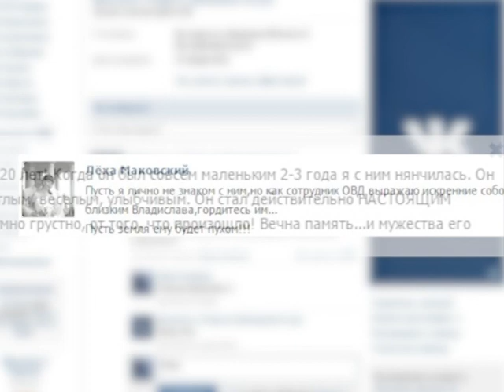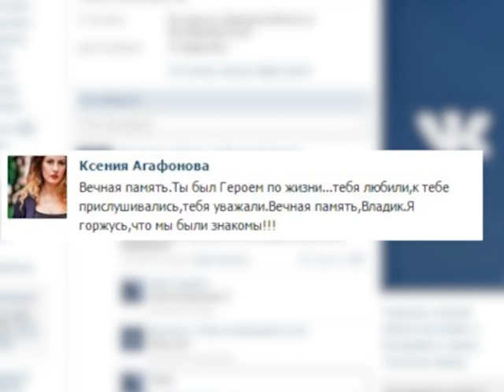В Ярославле простились с полицейским, которого преступник расстрелял в упор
В среду, 16 сентября, в Ярославле простились с 24-летним оперуполномоченным уголовного розыска Владиславом Вороновым, которого на днях в упор расстреляли из пистолета. Похороны прошли на воинском мемориальном кладбище. С родными и коллегами Влада удалось пообщаться нашему корреспонденту.